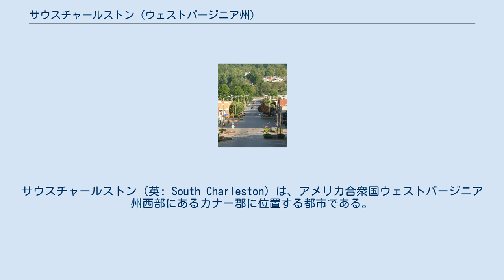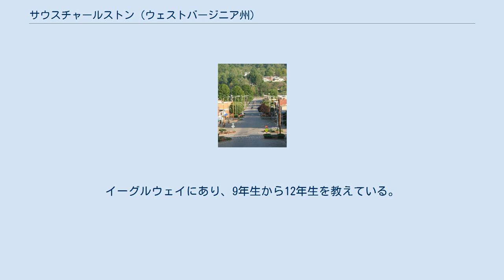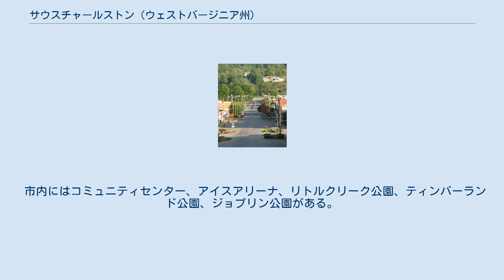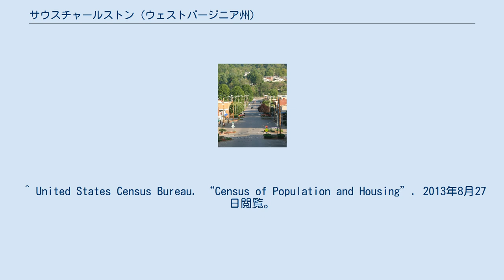サウスチャールストン (ウェストバージニア州)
カナー郡_(ウェストバージニア州)
サウスチャールストン（英: South Charleston）は、アメリカ合衆国ウェストバージニア州西部にあるカナー郡に位置する都市である。
2010年国勢調査での人口は13,450 人だった。
町として1906年に設立されたが、法人化されたのは1919年にウェストバージニア州議会を通った特別憲章によってだった。
市名は主にカノー川の南岸にあることに基づいているが、州都チャールストン市からは南でなく、北西にある。
 市中には州間高速道路64号線、アメリカ国道60号線、同119号線、ウェストバージニア州道601号線、同214号線が通っており、またカノー川が町を二分している。
市内の交通はカノーバレー地域交通局の運行するバス便がある。
一般用途空港であるマロリー空港がアメリカ国道60号線の約2マイル (3 km) 南、チェスナット通り近くにある。
最寄りの商業空港はチャールストン市にあるイェーガー空港である。
市内にはウェストバージニア州警察の本部がある。
 D通りの夕方、マウンドから眺める サウスチャールストンは 北緯38度21分9秒 西経81度42分43秒 / 北緯38.35250度 西経81.71194度 / 38.35250; -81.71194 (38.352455, -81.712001)に位置している。
 サウスチャールストン地域の気候は、暑く湿気た夏と、概して温暖か冷涼な冬が特徴である。
ケッペンの気候区分では温暖湿潤気候（略号Cfa）にある。
 収入と家計 以下は2010年の国勢調査による人口統計データである。
 サウスチャールストンには、1947年にジェイムズ・H・"バック"ハーレス（現在は会長兼CEO）が設立したグループ会社の親会社である、インターナショナル・インダストリーズの本社がある。
主に石炭や木材のような天然資源を扱うが、製造、ホテル、不動産業も営んでいる。
 サウスチャールストンには公立小学校6校がある。
すなわち、モントローズ、ルスローン、リッチモンド、アラムクリーク、ブリッジビュー、ウィーバーウッドの各小学校である。
主要な中学校は3番アベニューにあるサウスチャールストン中学校である。
6年生から8年生を教えている。
サウスチャールストン高校はカノー郡にある高校8校の1つである。
イーグルウェイにあり、9年生から12年生を教えている。
高等教育機関としてはブリッジバレー・コミュニティ・工業カレッジのサウスチャールストン・キャンパスが元のダウ・ケミカル研究施設を使っている。
マーシャル大学サウスチャールストン・キャンパスはマーシャル大学の大学院である。
 サウスチャールストンにある観光地としては、クリール・マウンド（サウスチャールストン・アデナ埋葬塚とも呼ばれる）や、サウスチャールストン博物館がある。
この博物館はD通りの歴史あるラベル劇場にあり、ウェストバージニア映画シリーズ、オープンミック・ナイトなどの行事や展示を行っている。
 市内にはコミュニティセンター、アイスアリーナ、リトルクリーク公園、ティンバーランド公園、ジョプリン公園がある。
 ^ a b “US Gazetteer files 2010”. United States Census Bureau. 2013年1月24日閲覧。
 ^ a b “American FactFinder”. United States Census Bureau. 2013年1月25日閲覧。
 ^ a b “Population Estimates”. United States Census Bureau. 2015年6月20日閲覧。
 ^ “US Board on Geographic Names”. United States Geological Survey (2007年10月25日). 2008年1月31日閲覧。
 ^ Climate Summary for South Charleston, West Virginia ^ “Annual Estimates of the Resident Population for...